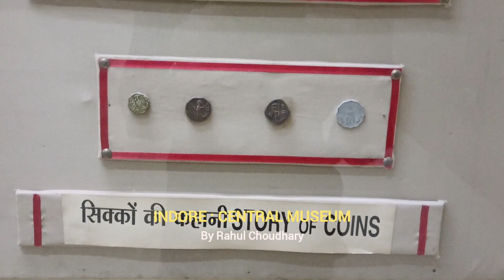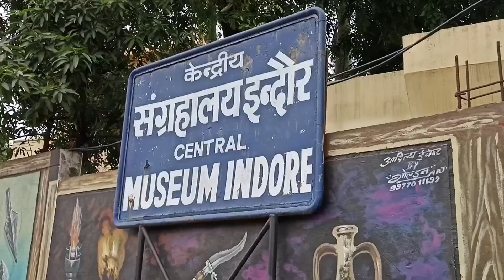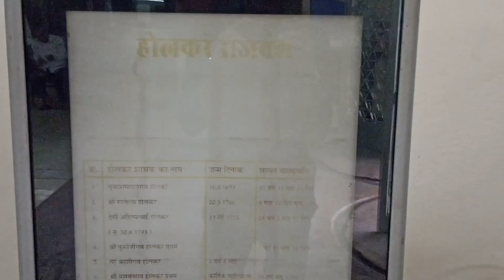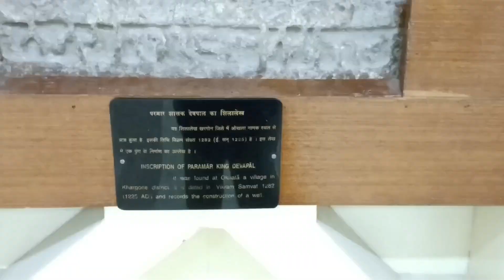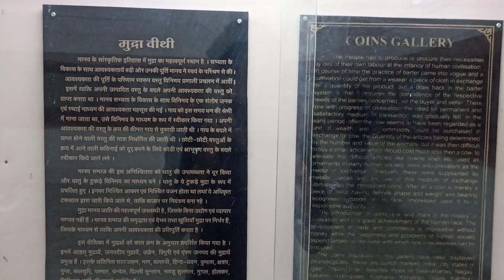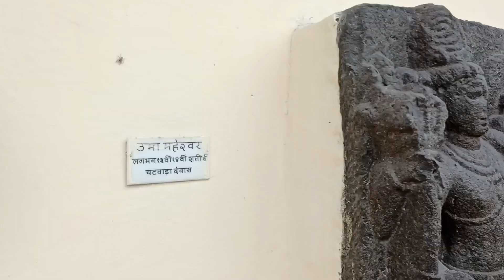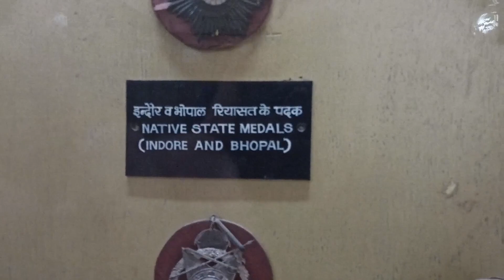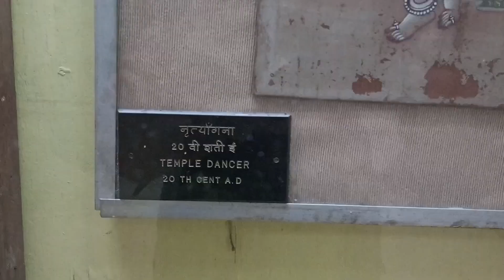केंद्रीय संग्रहालय, इंदौर ( मध्यप्रदेश ) | Central Museum | MP and INDORE History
केंद्रीय संग्रहालय, इंदौर ( मध्यप्रदेश )
Central Museum | MP and INDORE History

Hello Guys, आज के इस वीडियो में हमने इंदौर के प्रसिद्ध पर्यटन और दर्शनीय स्थल केंद्रीय संग्रहालय को दिखाया है। केंद्रीय संग्रहालय में परमार वंश के शासकों और होलकर कालीन तथ्यों को संग्रहित किया गया है।

केंद्रीय संग्रहालय के अंदर पूरालेख वीथिका, मुद्रा वीथिका, चित्रकला वीथिका, शस्त्र वीथिका जैसे काफी सारी वस्तुओ को संग्रहित किया गया है।

Video bada hone ke karan,
iska PART-2 alag se dala hai. To PART-2 bhi jarur dekhe.

I hope you are enjoy in this video